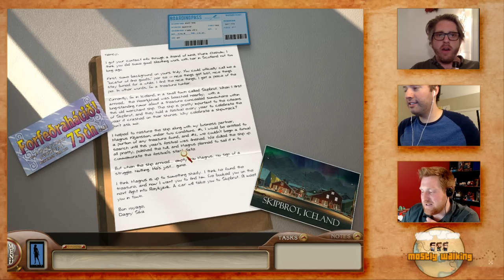Mostly Walking - Nancy Drew: Sea of Darkness P1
We revisit our second Nancy Drew game!  Perhaps I'll spend my entire time doing sudoku's again.